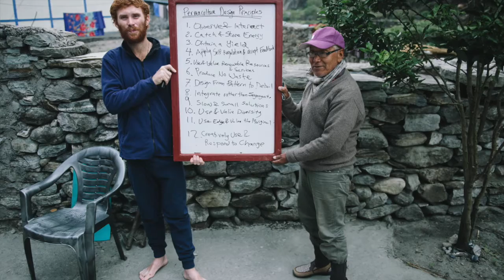Woven Earth Permaculture Scholarship Fundraiser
Support Permaculture Scholarship for local people in Nepal.

WovenEarth.org